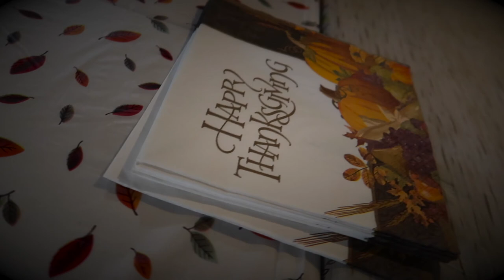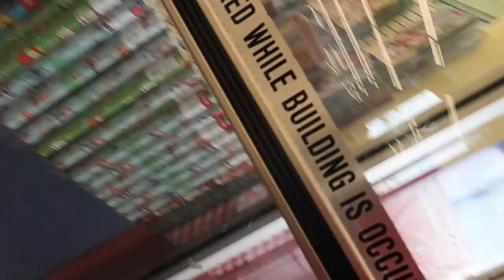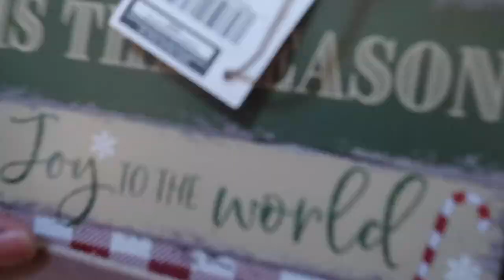VLOGMAS WEEK 1| TAEMAS WEEK 1| Thanksgiving Festivities| Christmas Decor Haul|Intro Reveal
This season that we all been waiting for. the season of VLOGMAS! This year I will be doing my annual Taemas series, posting weekly until Christmas!!

AGE: 21 (when filmed)
ZODIAC: Pisces
CAMERA USED: Canon G7X Mark ii